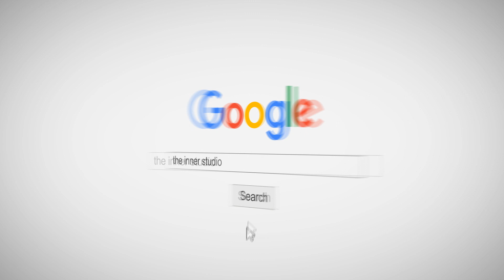คลาสเด็ก น่ารักๆ INNER KIDS | RED FLAVOR